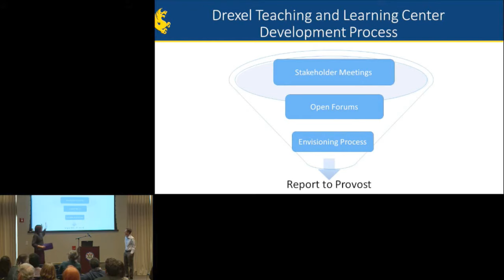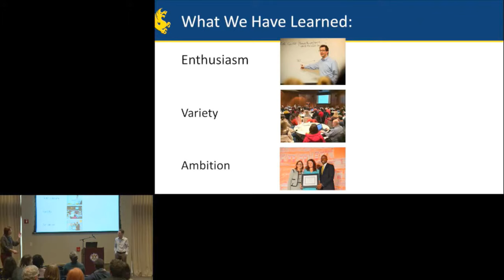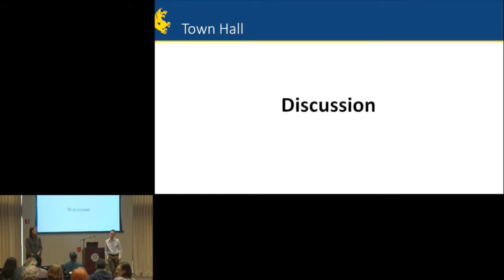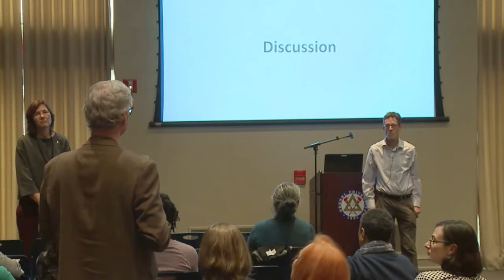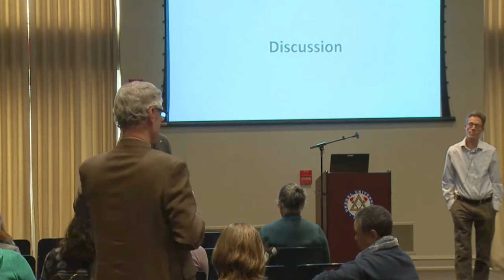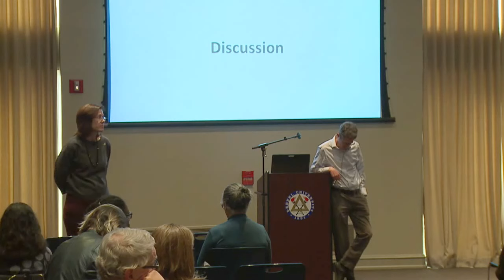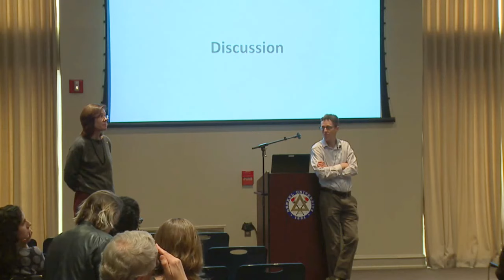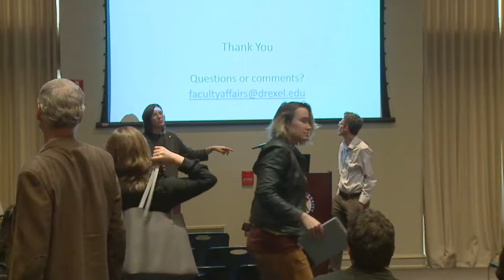Teaching and Learning Center Town Hall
Live streaming for the Teaching & Learning Center Town Hall